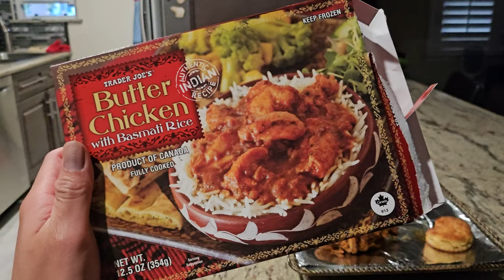balancing work & play, dinners dates, picking oranges, coachella 2024, & family activities.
► April 15th - 21st, 2024 // I dive into the adjustments I’ve made to my daily routine when my girlfriend is in town, balancing personal goals with quality time together. I reflect on the benefits of embracing change, share my recent experiences at Coachella 2024, and discuss how these shifts have impacted my creativity and productivity. From festival fun to the struggle of sticking to a routine, this video offers a candid look at finding balance between work, personal goals, and cherished moments with loved ones.